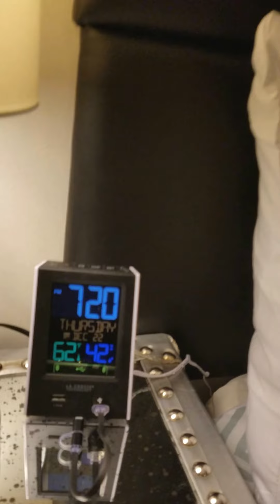BmoreAtHome: Marshall Street house 3 of 3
This luxurious fully furnished short-term rental in Baltimore City's Federal Hill Neighborhood is minutes from everything- Inner Harbor, Camden Yards, Ravens Stadium, Convention Center, downtown. It is available to rent nightly, weekly or monthly and can sleep 5 or 6 comfortably. We have 2 bedrooms and 2 full bathrooms. You will find we have provided everything you could need or want. Come stay with us and BmoreAtHome!